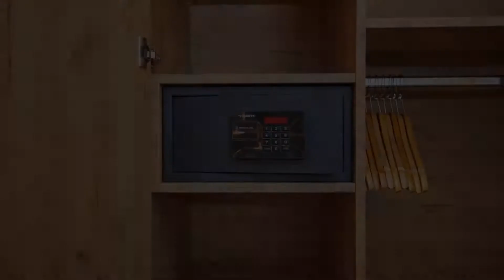Flairhotel Hubertus, Bad Zwischenahn, Germany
About Property:
You're eligible for a Genius discount at Flairhotel Hubertus! To save at this property, all you have to do is sign in.
This family-run hotel lies in green countryside in the Ammerland region, a 10-minute drive from the Zwischenahner Meer lake. It offers regional cuisine and a spa with swimming pool.
The modern rooms of 4-star Hotel Hubertus all feature a TV and private bathroom. Some rooms and all suites offer a balcony.
Property Type: Hotel
Address: Hauptstraße 32, 26160 Bad Zwischenahn, Germany
Searching For
1. Flairhotel Hubertus - Bad Zwischenahn - Germany
2. Flairhotel Hubertus - Bad Zwischenahn - Germany Address
3. Flairhotel Hubertus - Bad Zwischenahn - Germany Rooms
4. Flairhotel Hubertus - Bad Zwischenahn - Germany Amenities
5. Flairhotel Hubertus - Bad Zwischenahn - Germany Offers and Deals
Audio Credit:
Track Title: Blank Slate
Artist: VYEN